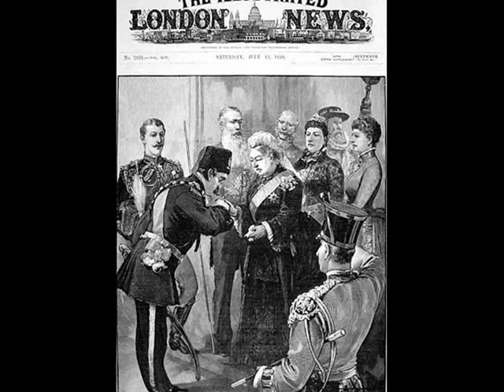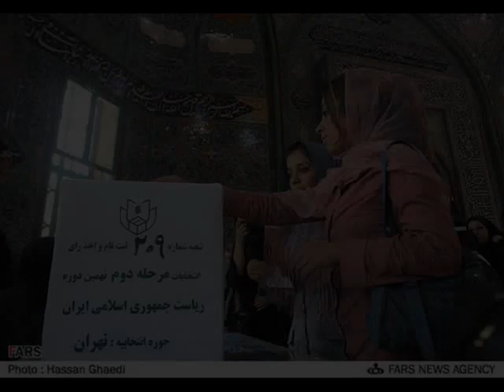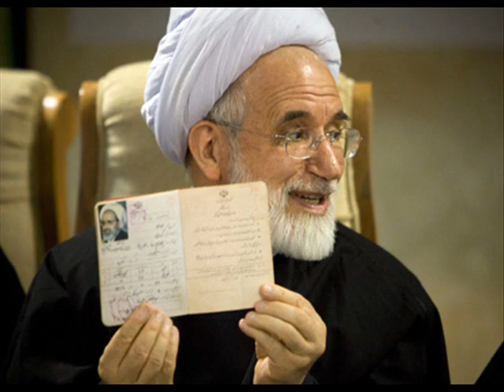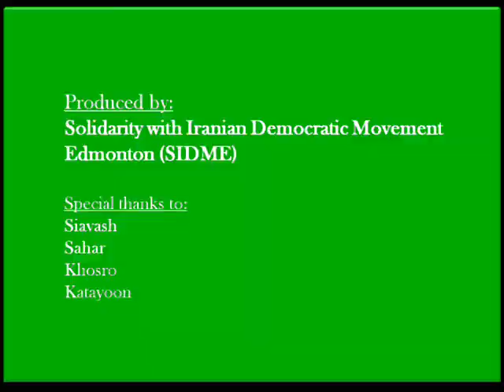Iran 2009: Dignity of Revolt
produced by Solidarity with Iran's Democratic Movement - Edmonton (SIDME) for United Nations University and University of Alberta's "Towards 'the Dignity of Difference'" International Conference, October 2009